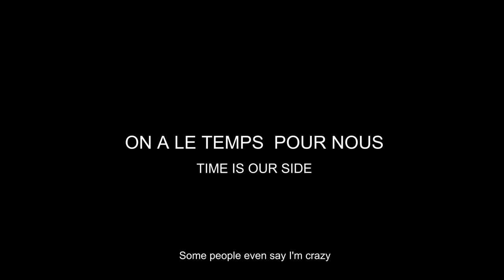On a le temps pour nous – trailer | IFFR 2020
Smockey's raps, poetry and performances honour the political legacy of Burkina Faso's first democratically elected and then assassinated president.